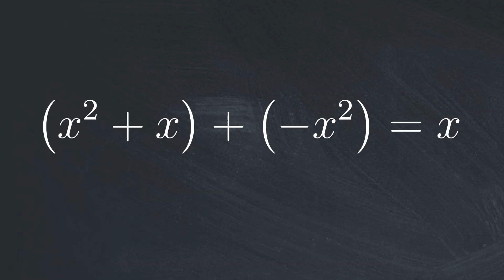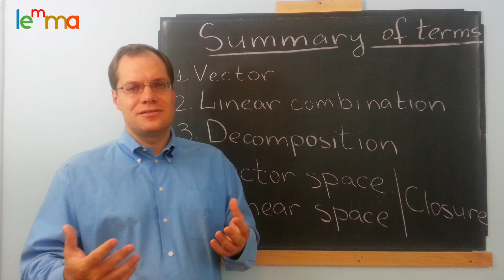Linear Algebra 2q: Summary of Terms Encountered so Far